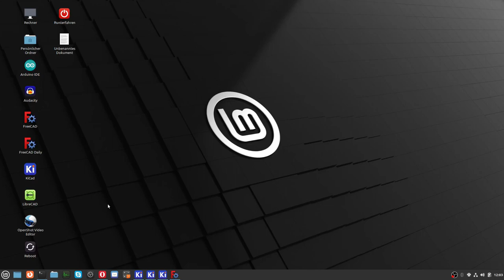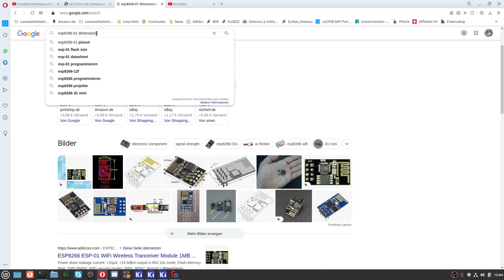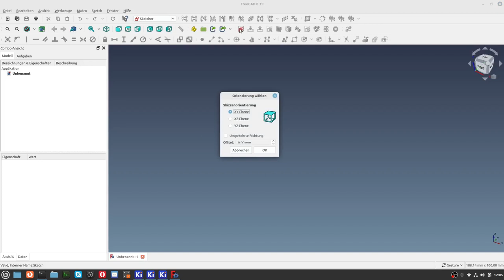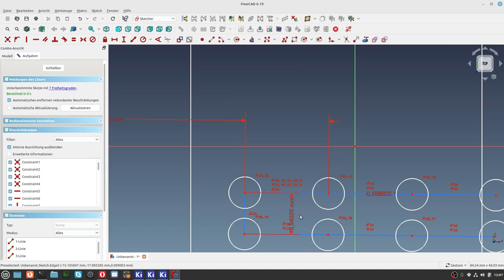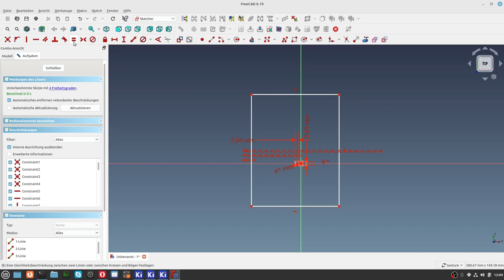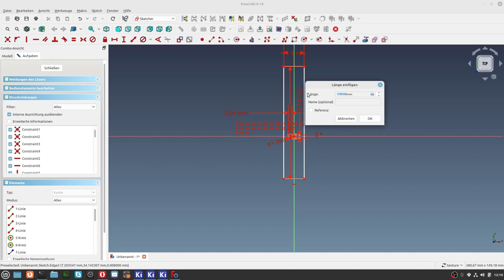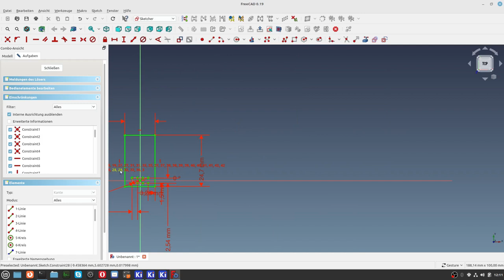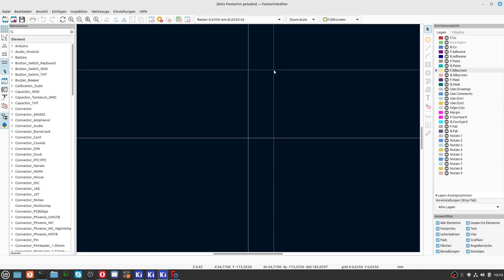KiCad6 special 2 ESP8266 01 Footprint